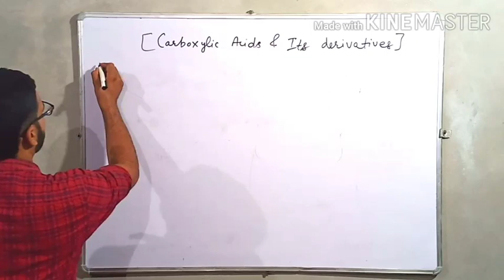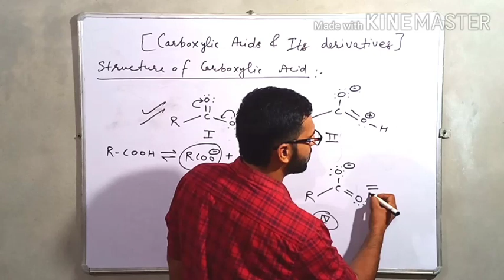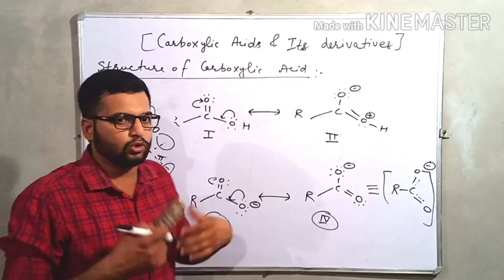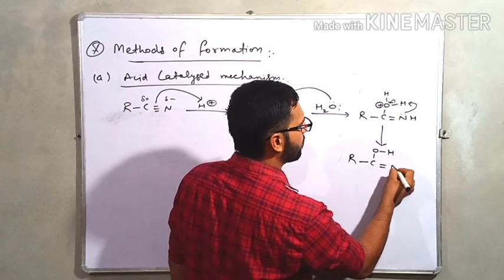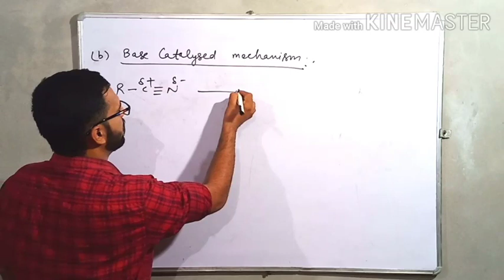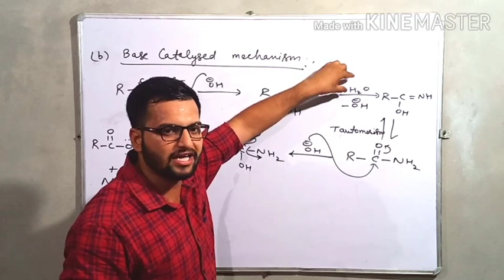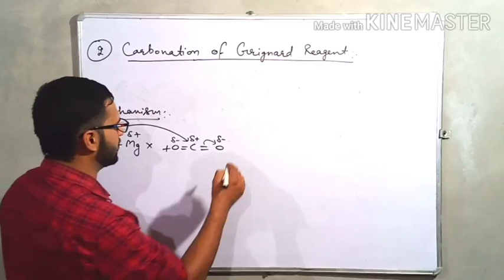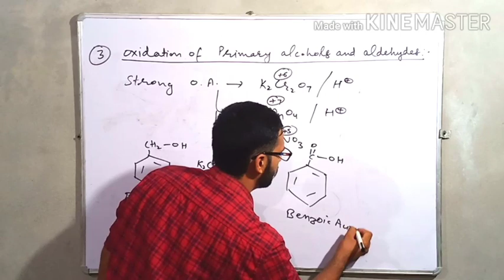Carboxylic Acid and Its derivatives || Lecture-1 || Bsc - 2nd || Chemistry with Sandeep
Bsc 2nd ( Chemistry with Sandeep)